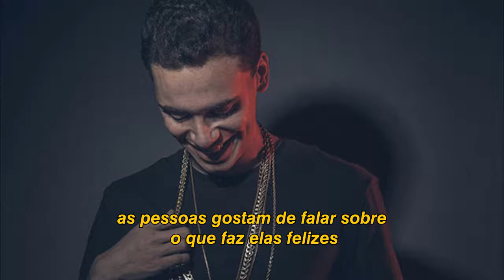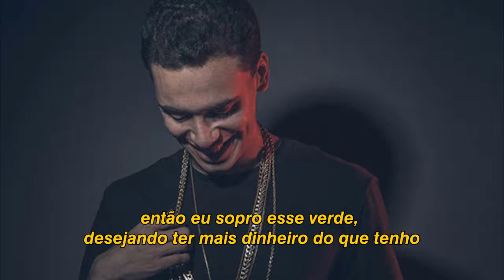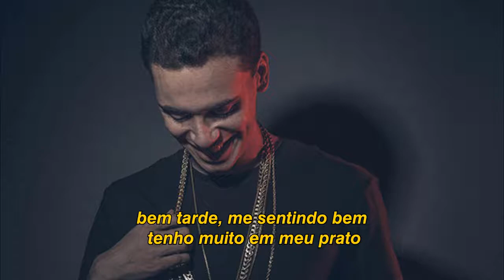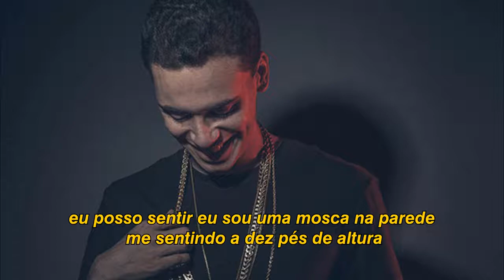Logic - Deeper Than Money (Legendado)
Logic - Deeper Than Money
Mixtape: Bobby Tarantino